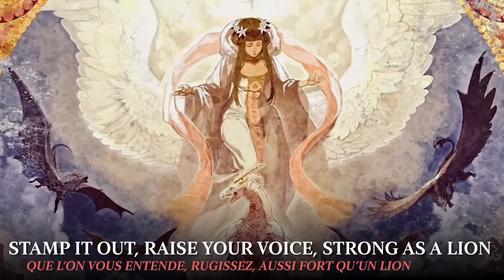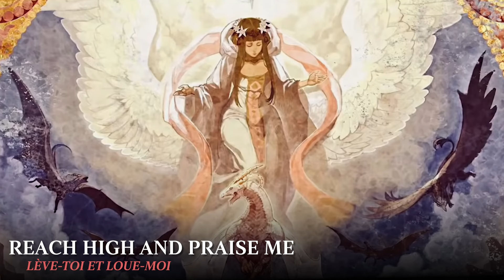Fire Emblem: Three Houses - God Shattering Star - Official Lyrics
Un projet qui diffère de d'habitude que j'ai trouvé agréable à faire.